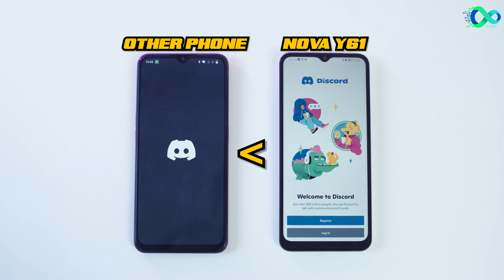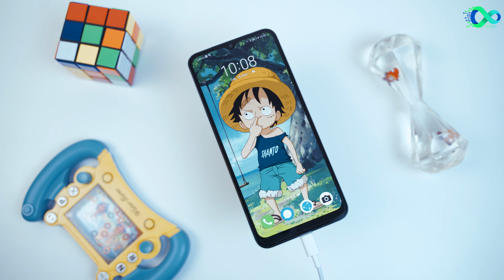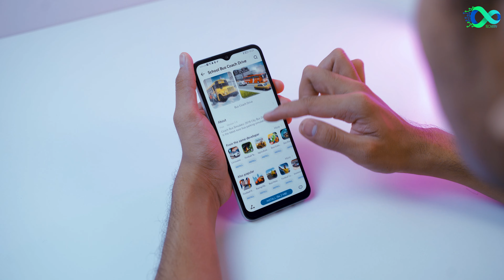Huawei nova Y61 Full review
Ram 6gb နဲ့ ဝင်လာတဲ့ Huawei nova Y61 က ဘယ်လောက်ထိ မိုက်လဲ